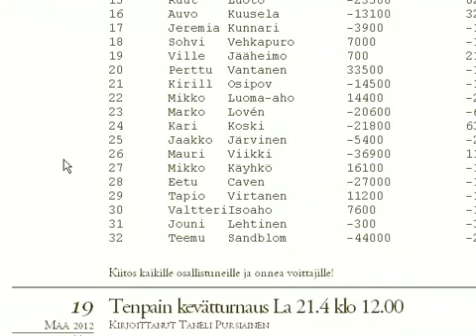TRAVEL DIARIES - Mahjong Tampere (Jaakko Reupload)